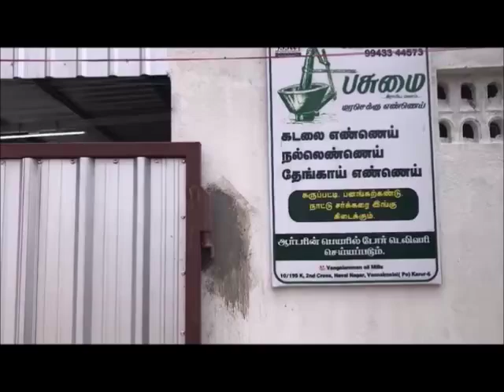Cod Press Oil Machine Stone chekku Pindow power Ghani chekku 9842270765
Swadeshi chekku
Note that this type of chekku is old-fashioned, like a bull-pulling chekku. But is modernized and powered by electricity. Others sell machines in the name of cold press oil Machines but they are not Originally so. Don't get cheated by buying such Machines

         Only if the stone or wood check is in this shape as shown in the picture will all the grinding material be exposed to the oil without being cast into iron or steel. So those oils will be at a lower temperature. Other models sold as Cold Press Oil Machines are all Rotary, Expeller type. Do not be fooled into buying such machines.
           Oil extraction is  basic on seeds quality Available On average though sesame  400 grams /per Kg .groundnut 400 to 410Gramsm per kg Coconut 550grm /per kg

  Note that this type of chekku is  old-fashioned, like a bull-pulling chekku. But is modernized and powered by electricity.
 The floor Only if the stone chekku or wood chekku is in this shape as shown in the picture will all the grinding material be exposed to the oil without touching the iron or steel. So those Oils are at a lower temperature. All other models sold as Cold Press Oil Machine are Rotary, Expeller type. Do not be fooled into buying such machines.

  Even though many are MAKING checkup machines today, they often lack efficiency in their design and operation. But ours are MAKING by carpenters who come families that have been MAKING chekku machines for HERIDITORY generations. Our construction is very efficient that oil flows without any blockage.
   Also, our olakkai is designed in such a way that it can be easily removed and attached. If one looks at our chekku and others, they’ll know the difference. Our chekku machine grinds well than others. It doesn’t hold a lot of oil in CAKE(punnakku). It also allows punnaku to be easily removed from chekku.
    Also in our village, 28 chekku were integrated and co-operative society was coordinated by it. Even though the industry is losing in time, it now gives the experience it will make cold-pressed oil known as “Chekku ennai” in Tamil can be grinder using traditional wooden crushers powered by electric motors.
We produce three types of chekku.
      • Peanut,Sesame,Coconut oil extraction ...

   This one of the most ancient Power ghana chekku bottom is stone, Top ulakkai is wood. The bottom of the stone iThe bed bolt should be placed be placed. Groundnut, sesame and coconut oil can be produced by this Machine. More slowly than wooden oil can cause less heat. The motor is mounted on the top part. In this type of chekku, most people will use concrete pillars. But we are making an iron channel. This is why the chekku can easily be taken and to fix another place. This method gets too much space because the sequence is high in the gap and there is a lot of light and airflow. Price.Rs,220000/GST,forwarding,clearance etc& bed civil works ,bolt,wooden beam etc.\
To deploy an oil grinder,
1. A 3HP motor is sufficient
2. Installing bed bolt is not required
3. The unit can be easily moved from one place to another
3. Since the crusher part is made out of wood, oil is grinder in a natural way like the traditional chekku
4. No heat is generated during grinding and as a result, the nutritional properties of the oil is preserved
5. 15kg to 18 kg of raw material can be grinder in 45 minutes
6. Can be assembled without a fitter
7. Even women can operate by themselves
8.Very low investment
Transcript